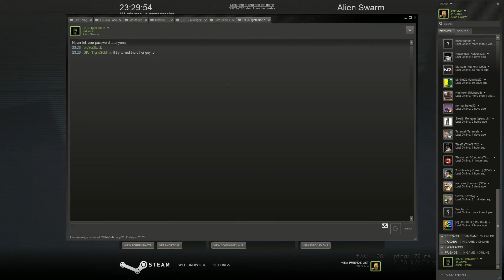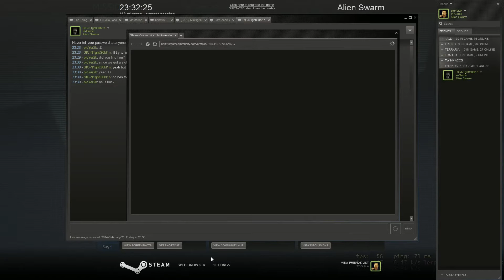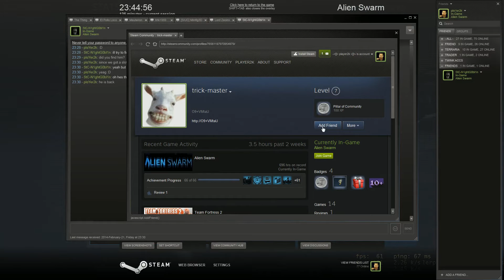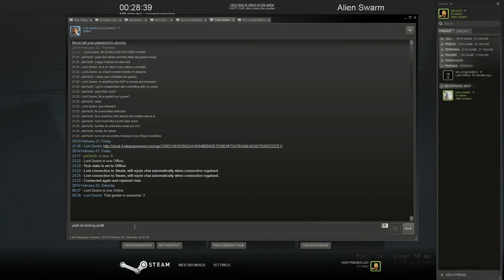Alien Swarm - random Brutal Onslaught HardcoreFF Madness (Mostly explosives)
This is a recording we did with some random people while playing Alien Swarm on Brutal difficulty with Onslaught and Hardcore Friendly Fire settings. Also as rule we only used Railguns before the recording and within the recording we tried Grenade Launcher only ... didnt work out quite well at that time of a day C: